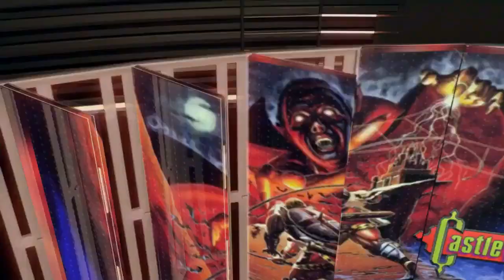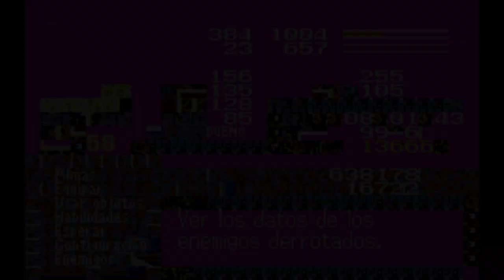Castlevania Aria of Sorrow (Gameplay en Español, GameBoy Advance) Capitulo 8